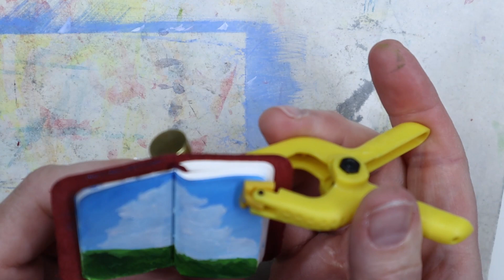Mini Ghibli series 1// Miniature gouache painting // Real time demo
I started a new series of tiny gouache paintings in a tiny sketchbook. It's fun when you have a limited time to paint.

It helps my channel to be discovered and grow.

Get a FREE Skillshare trial, and check out my full length classes

*SUPPLIES
- Holbein gouache